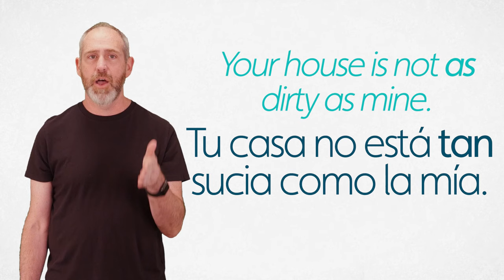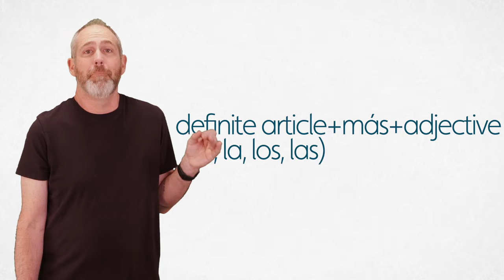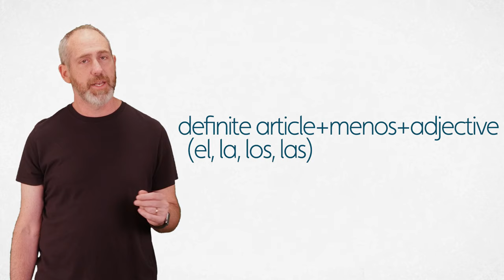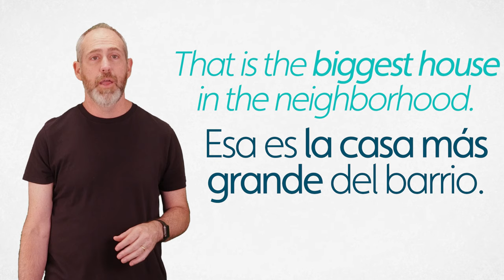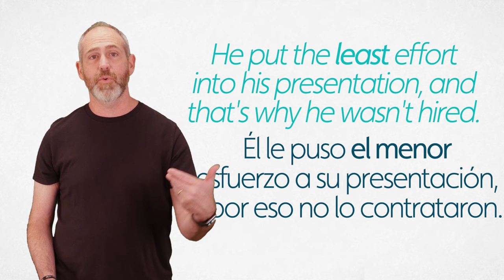Comparatives and Superlatives in Spanish | The Language Tutor *Lesson 123*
Dr. Danny Teaches Comparatives and Superlatives in Spanish in Lesson 123!!